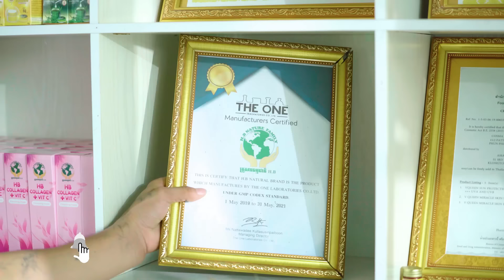១ឆ្នាំចុងក្រោយ ដោយ ពេជ្រ ចិត្រា OFFICIAL MV​ |HB Production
១ឆ្នាំចុងក្រោយ ដោយ ពេជ្រ ចិត្រា OFFICIAL MV​ |HB Production
និពន្ធ ទំនុកនិងមេឡូឌី ច្រៀង ៖ ពេជ្រ ជេត្រា
ភ្លេងថ្មី ៖ វិដ
គ្រប់គ្រង​ទូទៅ​៖ Khem Esak
ថត ដឹកនាំសម្ដែង៖ឆោម​ សុភ័ក្រ​
កាត់៖ឆោម​ សុភ័ក្រ​
 អគ្គនាយក​៖ឧញ្ញ៉ា​ សុឹមសុីដា